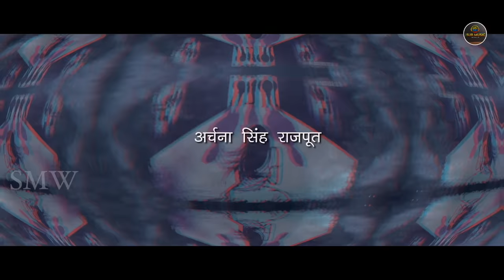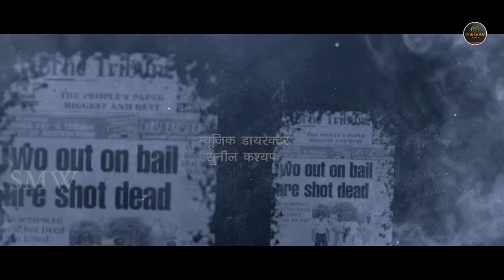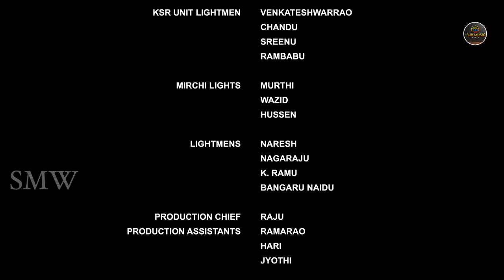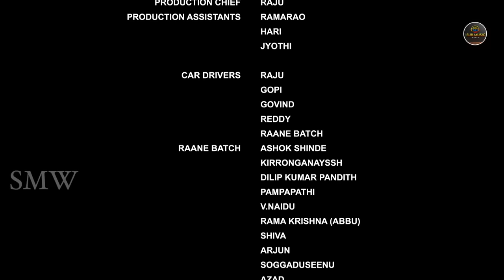Tanish Maro prasthanam (2023) New Released Full Hindi Dubbed Movie |Musskan Sethi | South Movie 2023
Movie : Maro prasthanam
Banners: Omkharreswara Creations & Mirth Media
Producer: Surinder Yadav Mirth Media
Story, ScreenPlay & Direction: Jhony
Music Director: Suneel Kashyap
DOP : MN Balreddy
Editor : Kranthi RK
Dialogues : Vasantha Kiran, Yanala Siva
Fights : Shiva Prem
Cast: Tanish , Musskan Sethi , Kabir Duhan Singh, Amit Tiwari, Raja Ravindra, Ravi Kale, ‘Kancherapalem’ Raju